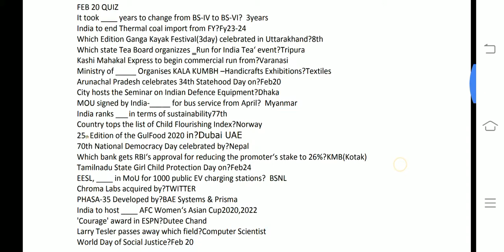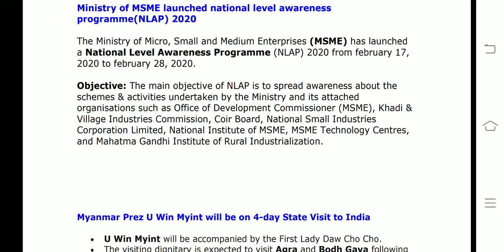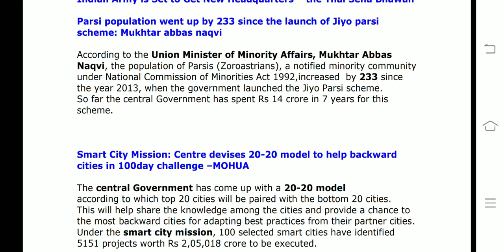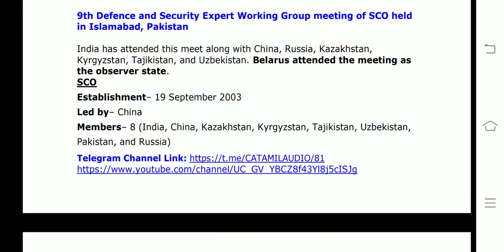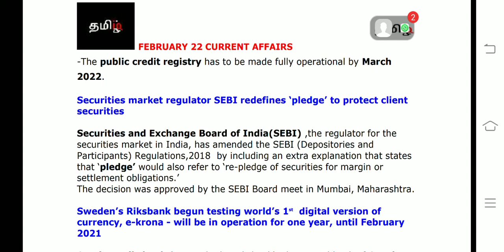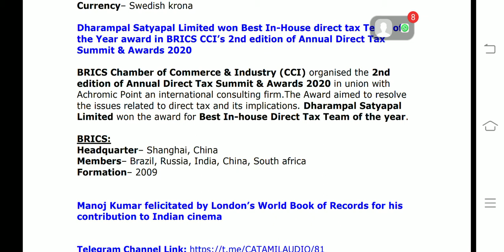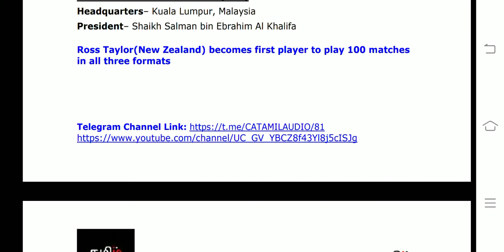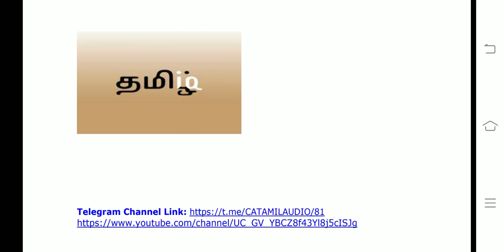February 22 CA(Tamil) RBI ASST/SBI CLERK 2020-TAMILIQ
tamiliq current affairs

This video covers All current affairs of February 22 2020

Current Affairs Oneliners: 22 February 2020

1

Union Minister Mansukh Mandaviya Inaugurated India’s First Floating Jetty & Immigration office in Goa

2

Ministry of MSME launched national level awareness programme(NLAP) 2020

3
India & Sri Lanka signed MoU for up-gradation of infrastructure in plantation schools

4
Indian Army is Set to Get New Headquarters – the Thal Sena Bhawan

5

Parsi population went up by 233 since the launch of Jiyo parsi scheme: Mukhtar abbas Naqvi

6

Smart City Mission: Centre devises 20-20 model to help backward cities

7

Union Food Processing Minister Harsimrat Kaur Badal and Union Minister of Women and Child Development inaugurated National Organic Food Festival for women entrepreneurs

8

IRSDC installs India’s 1st squat machine at Delhi’s Anand Vihar railway station; Free platform ticket will be given for 30 squats

9
A 2-day long first-ever Bharat-Bangla tourism festival 2020 held in Agartala, Tripura

10
Pakistan continues at grey list of FATF for another 4 months

11
Nitin Gadkari led India at the 3rd High Level Global Conference on Road Safety in Stockholm

12

9th Defence and Security Expert Working Group meeting of SCO held in Islamabad, Pakistan

13
India’s GDP growth to be 4.9% in 2019-20: NCAER

14
RBI unveils 5 year National Strategy for Financial Inclusion (NSFI): 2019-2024

15
Securities market regulator SEBI redefines ‘pledge’ to protect client securities

16
Sweden’s Riksbank begun testing world’s 1st digital version of currency, e-krona

17

Dharampal Satyapal Limited won Best In-House direct tax Team of the Year award in BRICS CCI’s 2nd edition of Annual Direct Tax Summit & Awards 2020

18

Manoj Kumar felicitated by London’s World Book of Records for his contribution to Indian cinema

19
US-India Business Council (USIBC) appoints Vijay Advani as a New chairman of Global board

20
IRCTC ‘ASKDISHA’ upgraded to converse with Railway Customers in Hindi Language

21
Great Britain Olympic hockey champion Alex Danson-Bennett announced her retirement

22Russia will host new edition of AIBA World Cup 2020

23

FC Goa created history by becoming the 1st Indian club to reach 2021AFC Champions league group stage

24
World Thinking Day celebrated on February 22, 202025Odisha government presented Rs 1.5 Lakh crore paperless budget 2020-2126Govt of Haryana to open Atal kisan – majdoor canteens to provide affordable meals to farmers